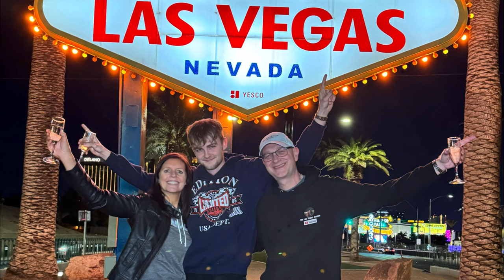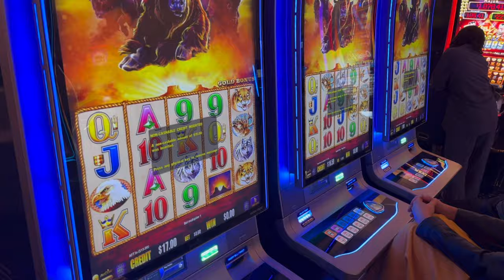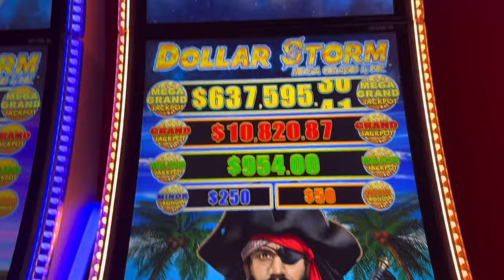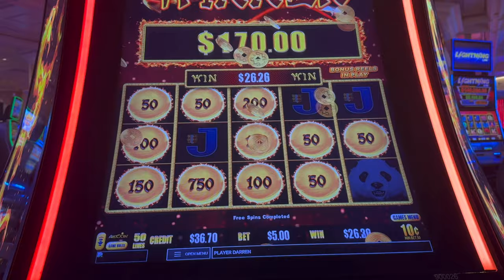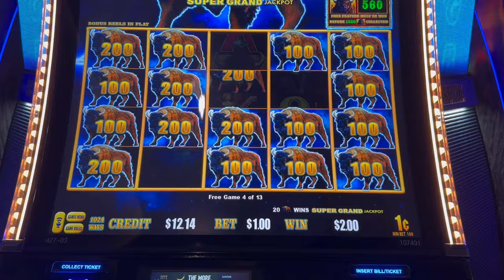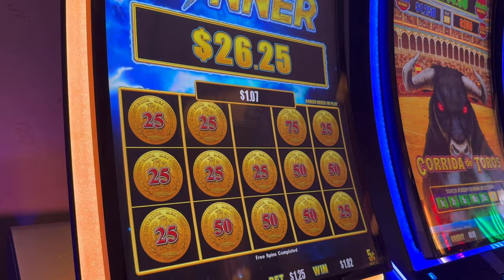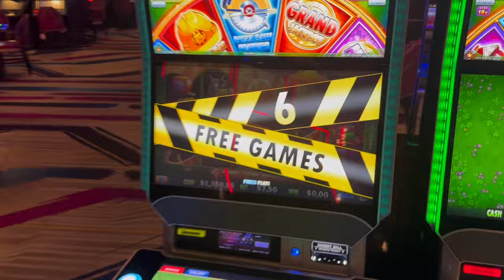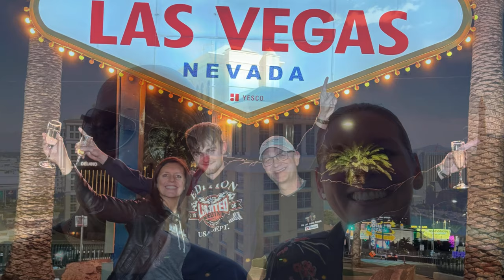Las Vegas Vlog | March 2024 | Part 2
Join us for a 2 day spectacular, covering every inch of the strip and downtown, along with Top golf, Brew Dog, Ghostbar, the infamous Malort and high limit chaos with @KenoKid @kenokandi2493 @LifeofSmith1980 @HangoversHandpays @Born2Vegas